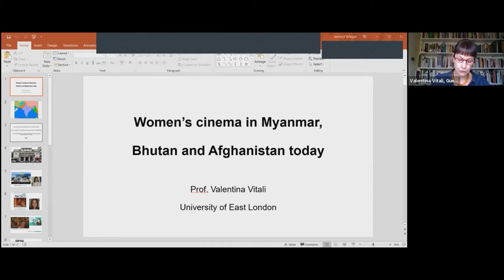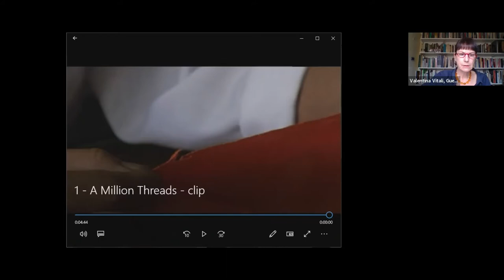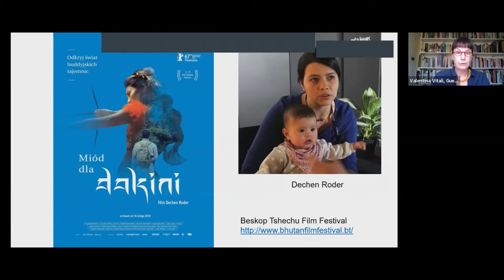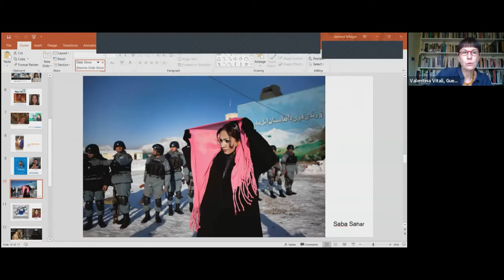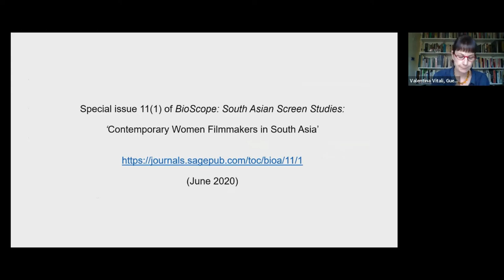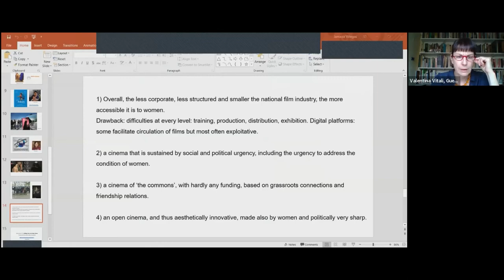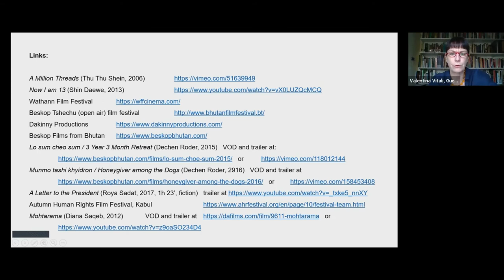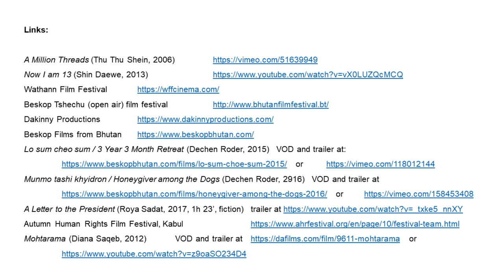UCLA CISA Speaker Series featuring: Valentina Vitali